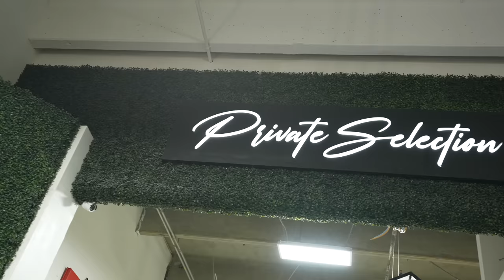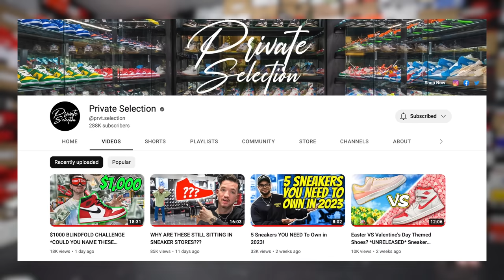NIKE DOESN'T WANT YOU TO SEE THIS SNEAKER COLLECTION! INSIDE THE UNRELEASED PRIVATE SELECTION VAULT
I linked up with the homies over at @prvt.selection to see thair INSANE early bird collection of sneakers! This one is CRAZY!!